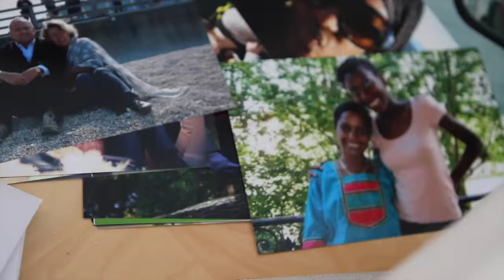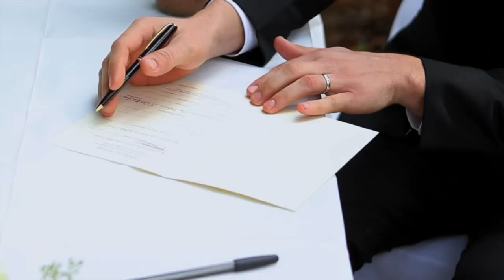Wedding Videography and Photography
We offer a wide variety of services to compliment your memorable day.